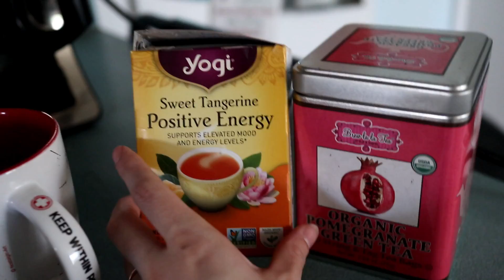Managing an Intestinal Blockage at Home | Let's Talk IBD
Canon EOS M5 Camera

Canon 22mm Camera Lens

Ring Light